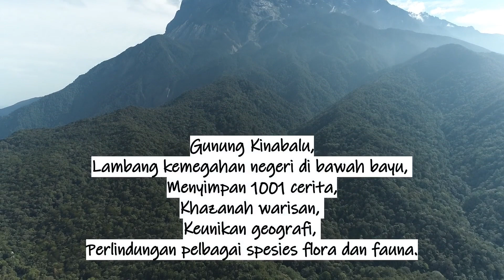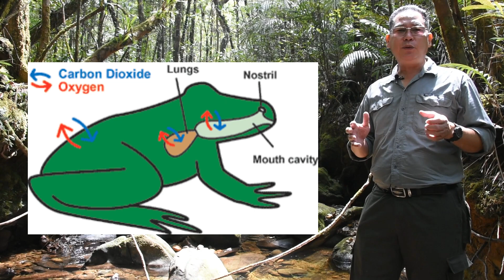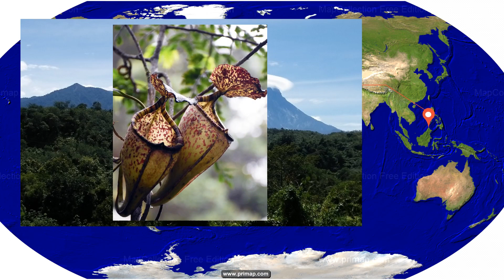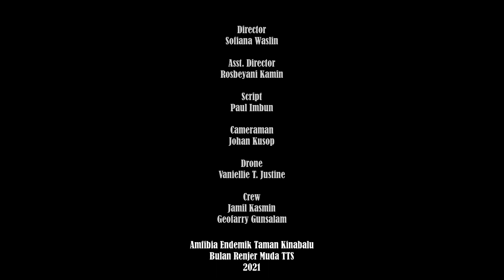eeProgramme 2021 - Amfibia Endemik di Taman Kinabalu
Perkongsian ketiga dari Webinar Siri 4 : Sungai Nadi Kehidupan